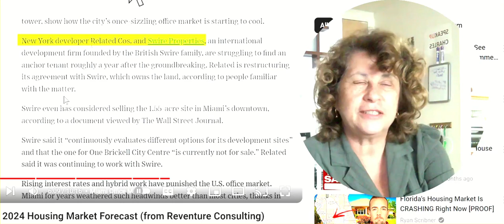Outraged GC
she is in construction and she see's BS